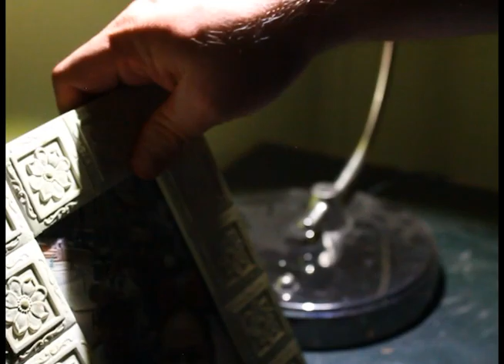El Hijo del Mariachi (concept teaser)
A punk rock cover band is playing at a party. The band members have all there families there. It’s a celebration of life. As the band starts to go into there final set of the night. a group of men enter the party from the side. They don’t look like they belong, there all dressed to the 9’s and look out of place. They slowly intergrade throughout the crowd spreading out like a virus.
MEANWHILE: Band is heavily into their song, but mid-way thru the lead guitarist notices them, he keeps the rhythm, he is not shook. He keeps playing, as he’s playing hes looking around and seeing the men fan out creating a barrier from the party from the exits. Something seems off, he’s seen this before, someone walks in and right as before he can give a warning, automatic gunfire rings out throughout the crowds.
As the unknown group of men, settle in their positions. A man walks in, flicks a lighter, lights a cigarette. Looks right at the guitarist and winks. GUNFIRE! SCREAMS! PEOPLE RUNNING AND DUCKING UNDER TABLES. But these men are giving no quarter, showing no mercy. As the man, just stands there, smoking on his cigarette. 7 mins worth of death and destruction comes to an end when the cigarette goes out. The gun fire slowly ceases, the screams are starting to fade. Moans and groans are coming from the ground and single shots still echo.

the guitarist, is trying to warn people but he’s too late. His friends and family are suffering. His bandmates hit deck the drummer gets riddled with bullets right where he sits, while the bassist tries to make a run for but gets shot in the leg. The man walks to the bass player and puts a bullet right between his eyes. The lead singer tries, gets off the stage and makes his further into party and bops one them with a mic stand he makes a getaway. While the rhythm guitar somehow makes a clean break.
(NOT GOING TO BE FILMED, JUST SETS UP MOTIVATION FOR THE GUITAR PLAYER AND WHY HE’S COMING BACK.)

The sound of heavy breathing is takin over the background nose. The sound of water running is starting to overshadow the sounds of breathing. We see 2 hands trying to rinse off blood… he is scrubbing hard trying to get the blood of his hands. He stops, and looks in the mirror, he doesn’t look at his face. He stares deeply into his own eyes. He sees something familiar, something dark lurking underneath. A familiar calm starts sooth him. He recognizes this feeling, he starting to remember something. Something has awakened inside him. He shuts the water off while still staring into the mirror.

Cut to a person sitting on a seat with a guitar. A hand comes down and strums a tune. After he does he works out his hands and stretch out his fingers and continues to play. A melody starts to form, music fills the area for the last. A somber song, will this be the last time he’ll ever play guitar?

THIS IS CONCEPT TRAILER FOR A MOVIE.